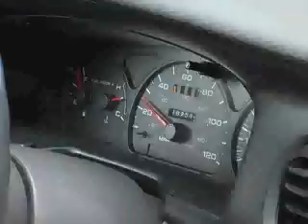Hyortik Ski 2006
Jack Frost and Big Boulder Mountain